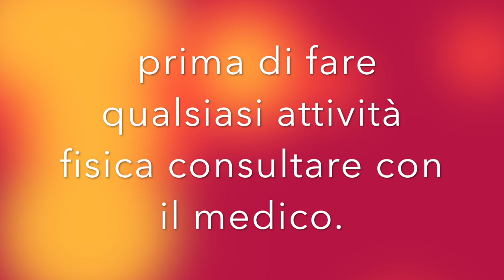ALLENAMENTO MILITARE BRACCIA GAMBE E SPALLE FORTI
Ciao Amici

oggi si allena forte con questi esercizi militare dove metto a proba il tuo coraggio e resistenza.

allenamento militare braccia gambe e spalle forti, spartaco
4 esercizi per persone allenata.
esercizi per gladiatori coordinazione forza.